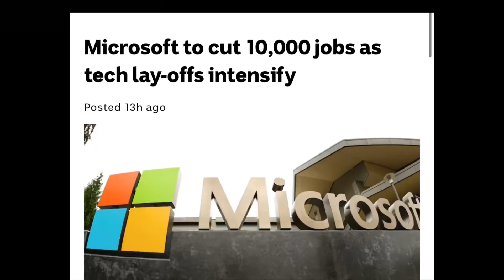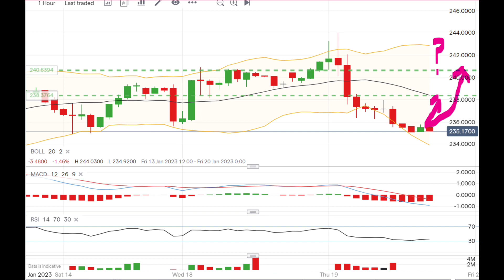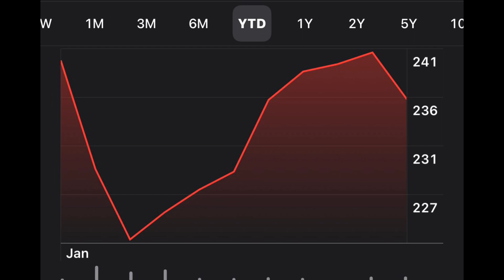MSFT Stock: Are Microsoft layoffs presenting a good buying opportunity?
Trading update: 19 January 2023 $MSFT

Yesterday Microsoft stock (MSFT stock) announced that it was laying off about 5% of its global workforce as it readies for the coming recession. This led to a 5% drop in share price. Does this present a good short term buying opportunity?

Like all of my videos, this is not investing advice!